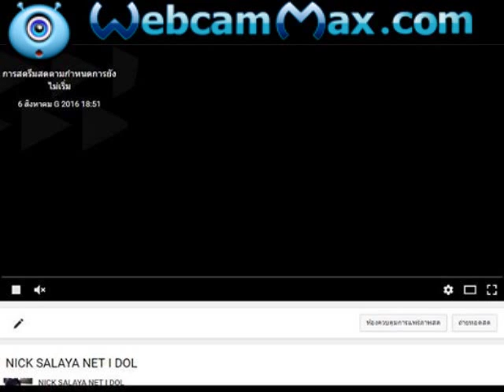nick salaya net idol stream live